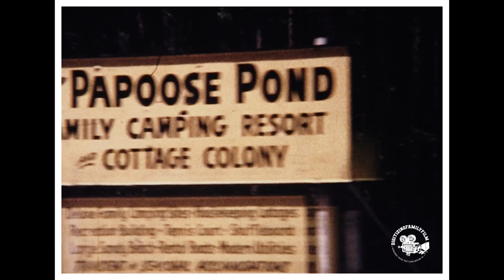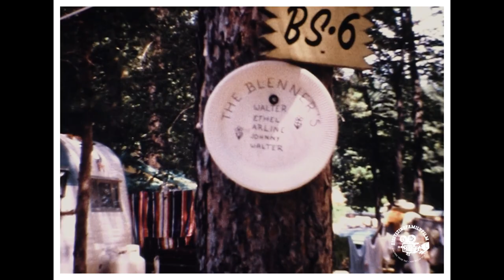Papoose Pond Bear Mt Valley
Papoose Pond, Maine
Bear Mt Valley
Bear Mountain State Park is a 5,205-acre (21.06 km2) state park located on the west bank of the Hudson River in Rockland and Orange counties, New York.[2][5] The park offers biking, hiking, boating, picnicking, swimming, cross-country skiing, cross-country running, sledding and ice skating. It also includes several facilities such as the Perkins Memorial Tower, the Trailside Museum and Zoo, the Bear Mountain Inn, a merry-go-round, pool, and a skating rink. It also hosts the Bear Mountain Circle, where the historic Palisades Interstate Parkway and Bear Mountain Bridge meet. It is managed by the Palisades Interstate Park Commission, which is overseen by the State of New York.